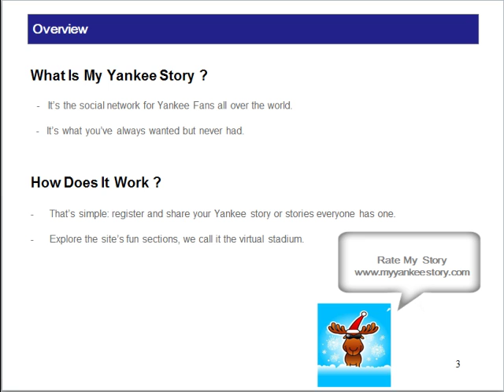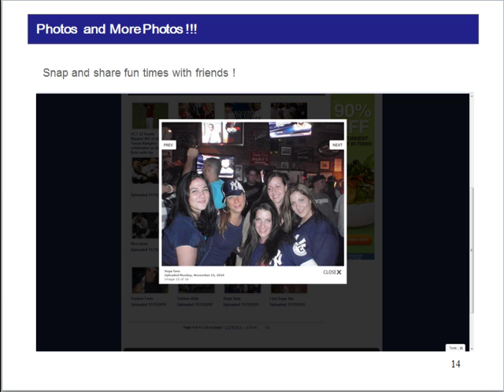Yankee Christmas Carol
wishing everyone a successful 2011.